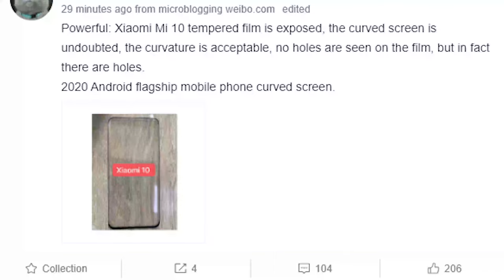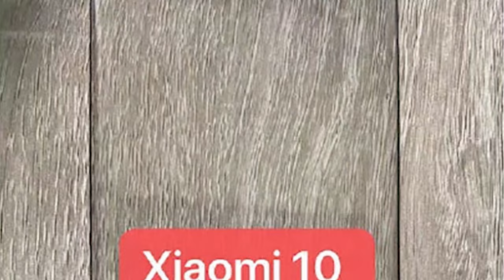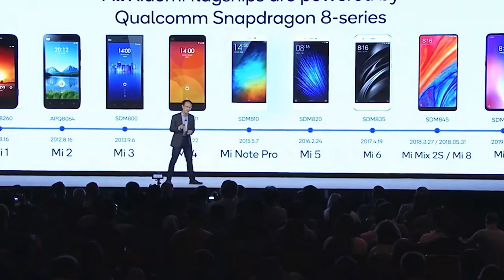Xiaomi Mi 10 Mi 10 Pro New Leak